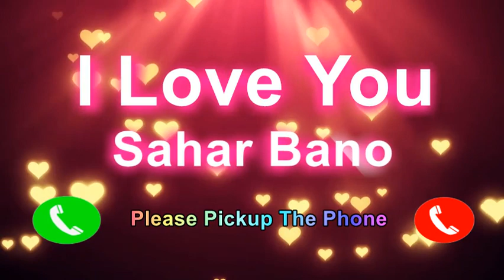I Love You Sahar Bano Please PickUp The Phone, Sahar BanoName Ringtone, Sahar Bano I Miss You,